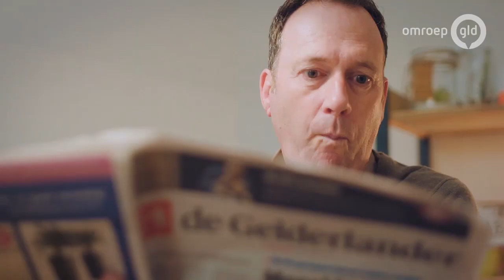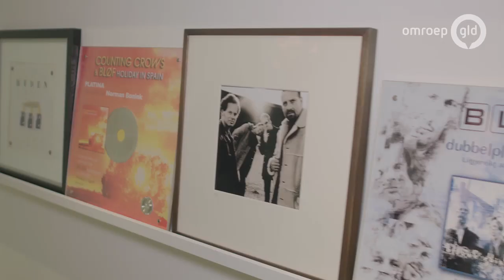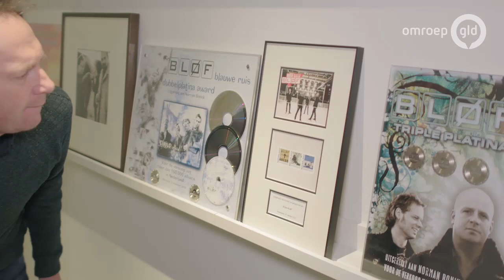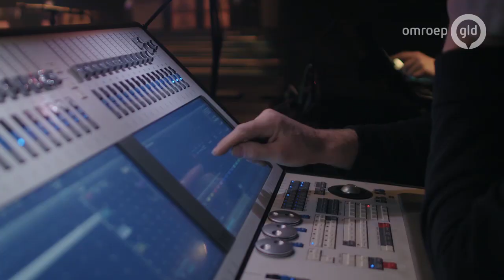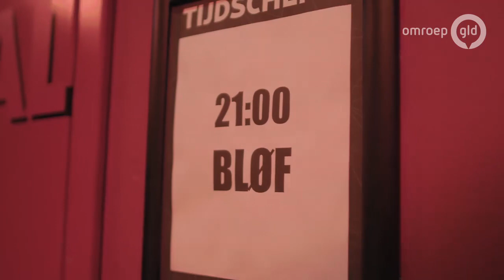Van Gelder VIP Vervoer 21 april 2018 - Norman Bonink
Drumfanaat Jochem heeft de dag van zijn leven als hij op pad mag met de drummer van Bløf: Norman Bonink. Het wordt een dag met enorm veel goeie gesprekken. Na een heel bijzondere wandeling in het bos, laat Norman zijn studio onderin zijn huis zien waarbij het drumstel flink ingespeeld wordt door Jochem en waar ze samen aan Chi Gong doen. De dag wordt afgesloten met een optreden van Bløf in het welbekende Doornroosje in Nijmegen. Kan Jochem eigenlijk een beetje drummen, hoe is de opvolging van voorganger Chris Götte destijds verlopen en welke persoonlijkheid schuilt er nou achter die drukke drummer? Dat zie je allemaal in Van Gelder Vip Vervoer: aflevering 7!